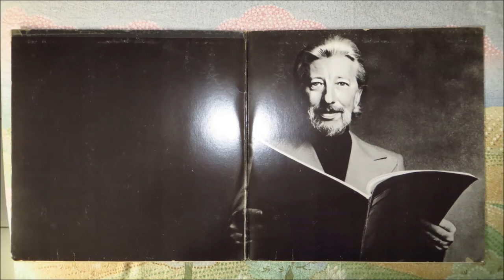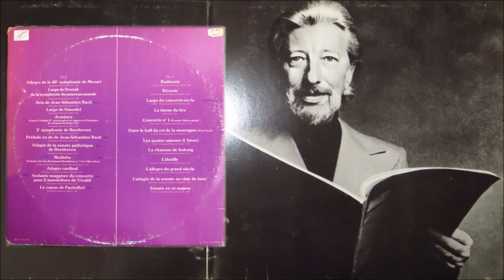Raymond LEFEVRE _ J-S BACH _ Prélude 1_ ( BWV 846).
Adaptation du prélude N° 1  BWV 846 du premier livre du clavier bien tempéré de JS Bach par Raymond Lefèvre.

Extrait du doule LP "SOUL SYMPHONIES" Année 1973 (Barclay)

Cellule : GRADO PRESTIGE BLACK 1
Platine : PRO- JECT ESSENTIAL II
Préampli Phono RIAA : Cambridge Audio 551P
Enregistreur numérique WAV 96 Khz / 24 Bits : DENON DN - 500R
Traitement son  : AUDACITY via PC.
(Normalisation, réduction minimum du bruit de fond, fondu en ouverture et fermeture
suppression manuelle des "gros clics")